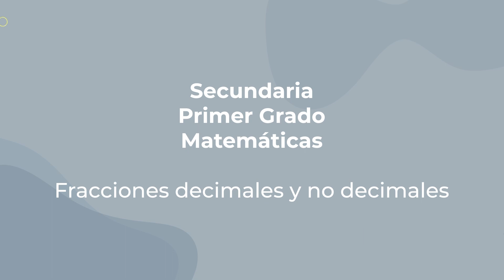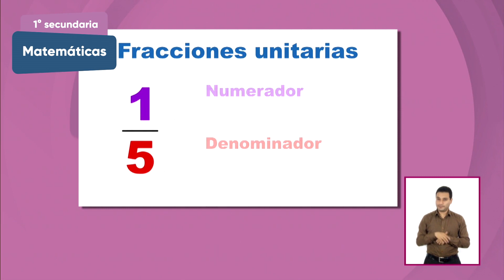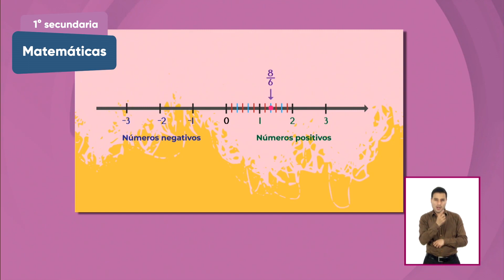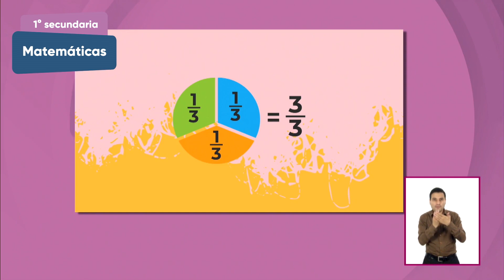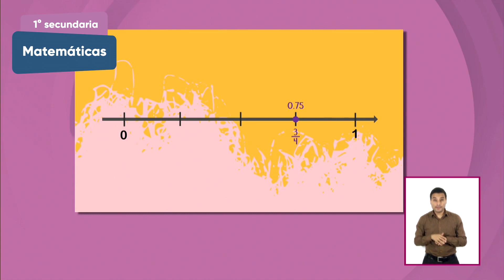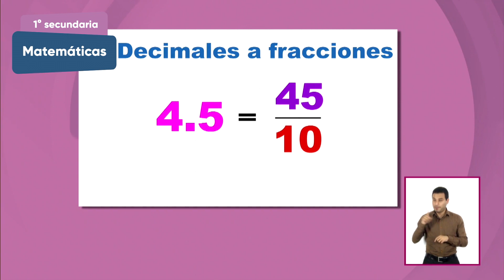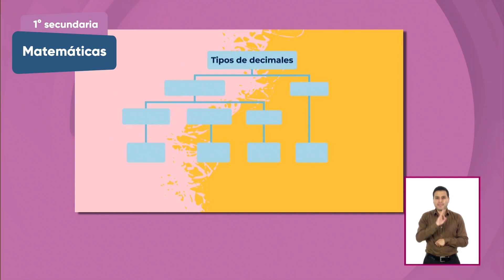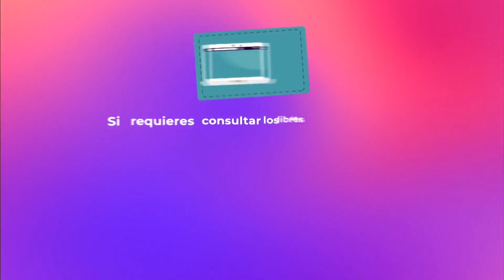16 LSM HD 11 SEC1 SEM05 V01 MAT FRACCIONES DECIMALES